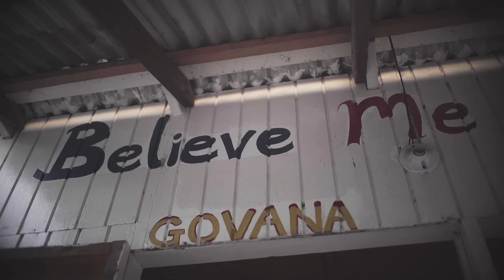Govana - Undefeated (Official Music Video)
Raheef Muzik Group / Bing Bang Studios